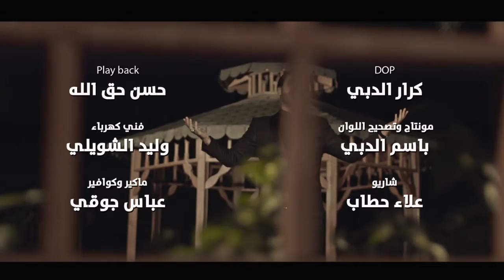(فيديو كليب) سفيرة الطفولة /الرادود حيدر الشيباني 2014